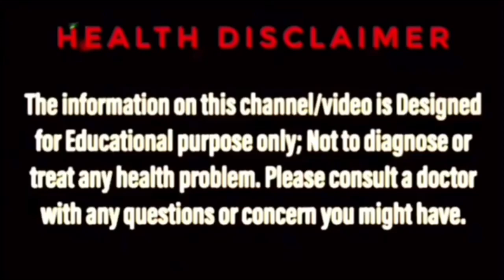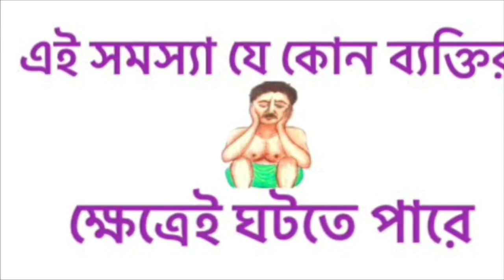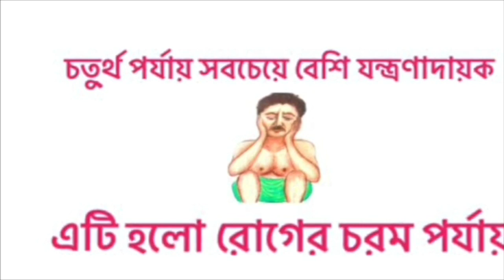অর্শ হলে শুরুতেই সাবধান | HOW TO CURE PILES BANGLA | HOME REMEDY FOR PILES BANGLA | BENGAL AYUR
অর্শ রোগের ঘরোয়া আয়ুর্বেদিক চিকিৎসা, How to cure piles in bangla, Home remedy for piles in bangla, এই ধরণের বিভিন্ন সার্চ অনেকেই করেন। Bengal ayur এর এই ভিডিওটি তাঁদেরই জন্য। Bengal ayur চ্যানেলে অর্শ বা পাইলস রোগের ঘরোয়া চিকিৎসা সম্বন্ধে আরো কয়েকটি ভিডিও রয়েছে। সেগুলি দেখলে অবশ্যই উপকৃত হবেন।

অর্শের ( পাইলস ) কার্যকরি আয়ুর্বেদিক ঔষধ কিনতে এই লিঙ্কে ক্লিক করুন